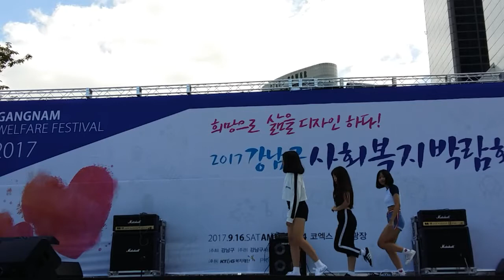2017.9.16&강남구사회복지박람회&코엑스동측관장&댄스팀&씬스틸러&by큰별